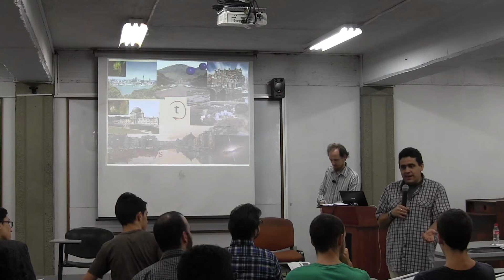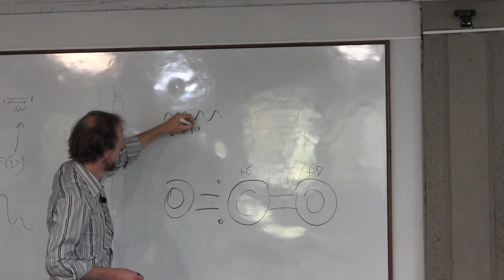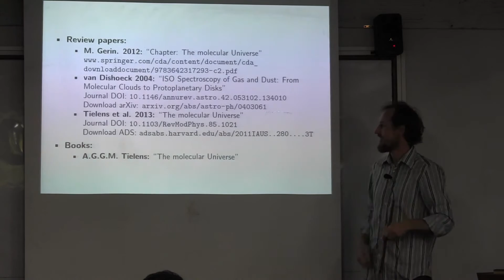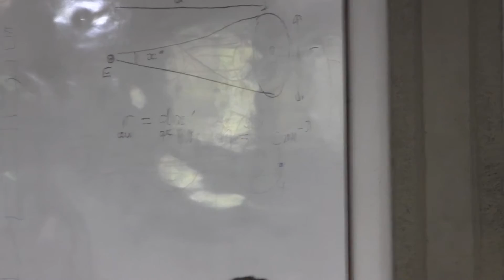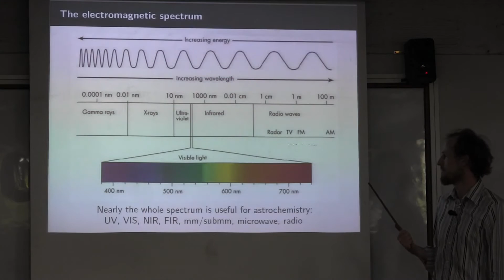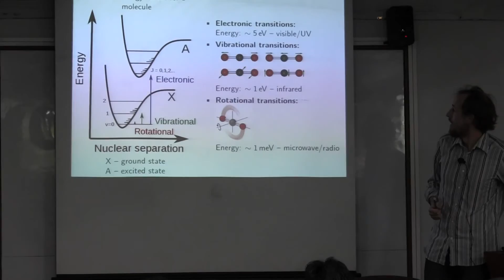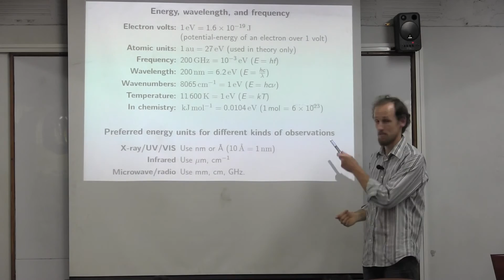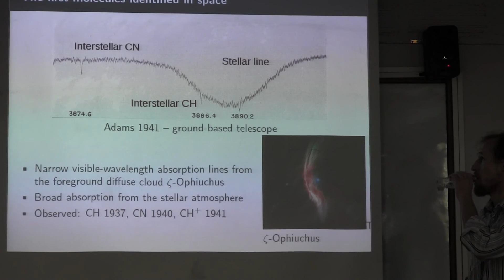Session 1 - Astrch